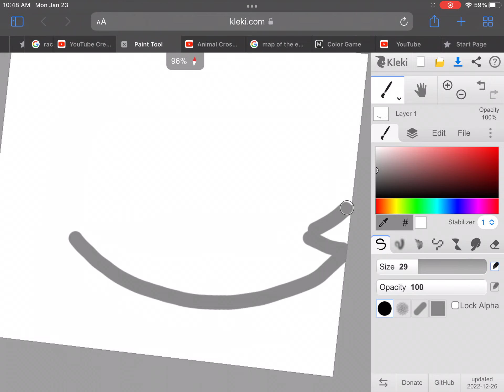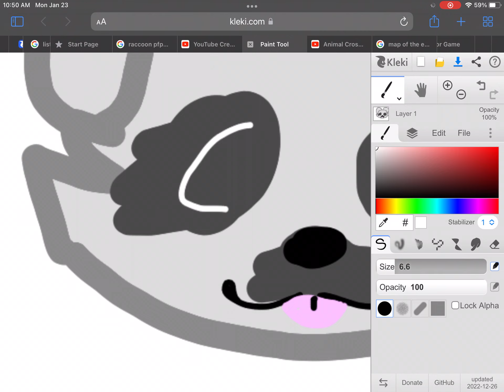Drawing a raccoon part 1! 🦝 |please sub ^^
Art with nice animal crossing music lol